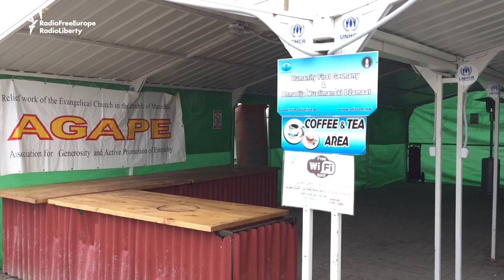Macedonia Shuts Door Completely To Migrants And Refugees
The Macedonian side of the border zone with Greece remained empty on March 9, after the government in Skopje closed entry to any refugees and migrants. (RFE/RL's Balkan Service)